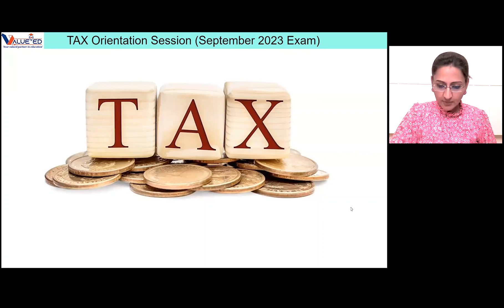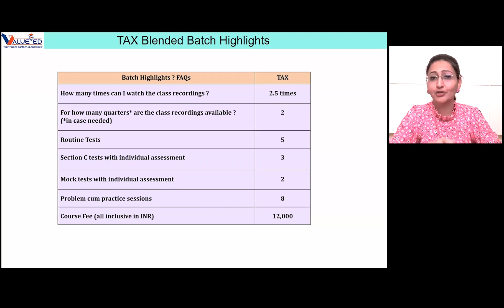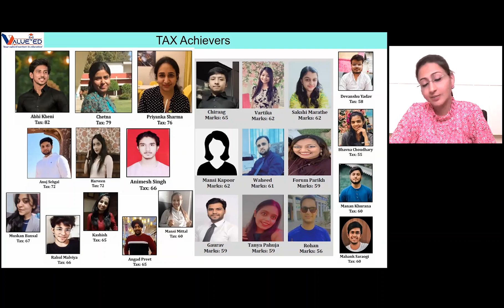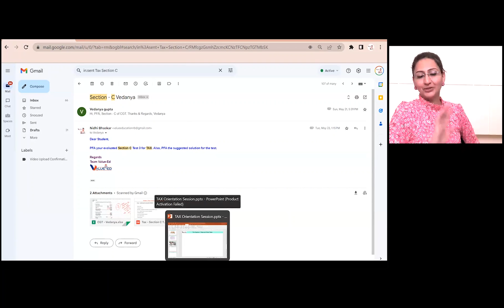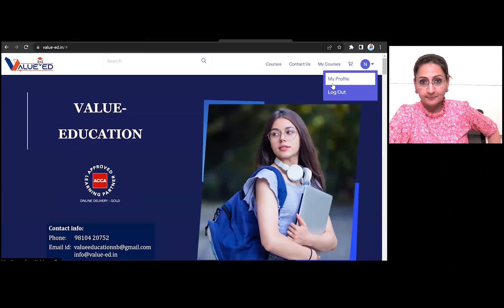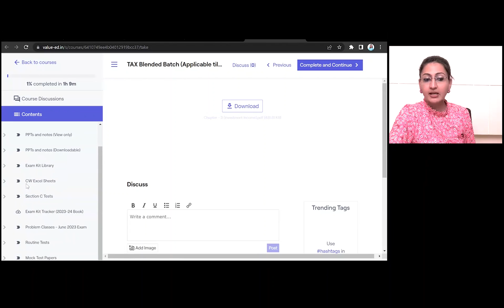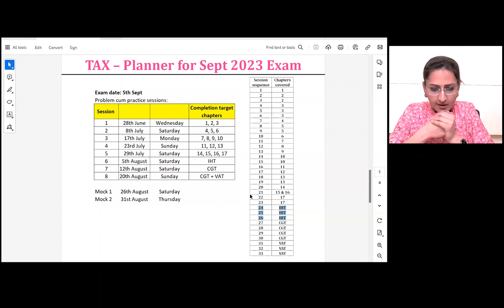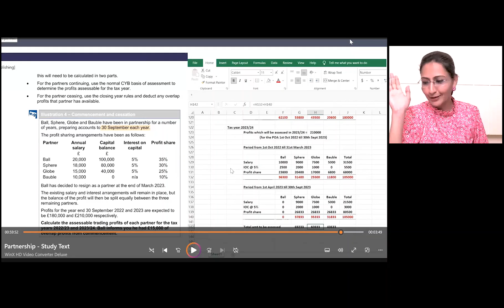ACCA TAX Orientation Session II ACCA TAX Classes II ACCA F6 Classes II Studying For ACCA TAX